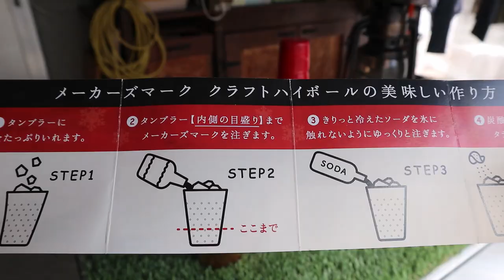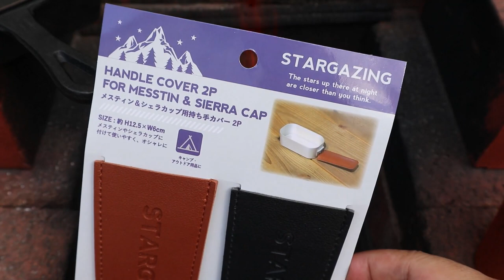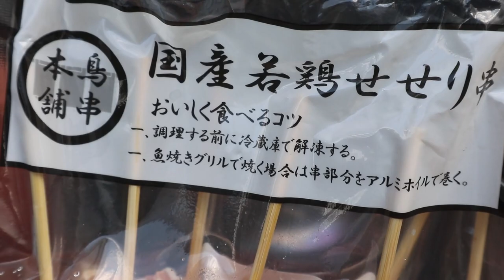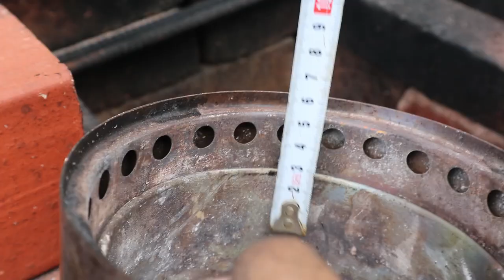【富士見ストーブ③】使い方まとめ・3500円で購入したヤヤ大型の二次燃焼ウッドストーブ・フレイムストーブＬ 17分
庭焚き火用の主力ストーブが新しくなったことを機に撮ったシリーズ動画のまとめです。（おそらく今回がシリーズ最終編の予定です…）
シリーズ①ではメーカー説明書通りの使い方と初火入れ、②では「火鉢モード」の使用方法をご紹介しました。そして今回はもう１つの方法をご紹介しています。恐らくこの方法が私のスタンダードになりそう…。
変形ロボのように自在に組み立て方を変えて楽しめる優秀なストーブです。

‹目次›
00:00　オープニング
01:33　富士見ストーブ（今回の使い方）
02:35　着火１回目
04:00　ハンドルカバー(CanDo)
05:42　火吹き棒(DAISO)
06:01　カトラリーポーチ(Seria)
06:25　ハンバーグ実食
06:52　炭火モードへ変更
08:41　焼き鳥実食
09:40　カトラリーラック装着
10:43　火床の深さ計測
11:51　着火２回目
12:12　使い方まとめ（変形バリエーション）
12:50　グリルホットパン調理
16:01　ソーセージ実食